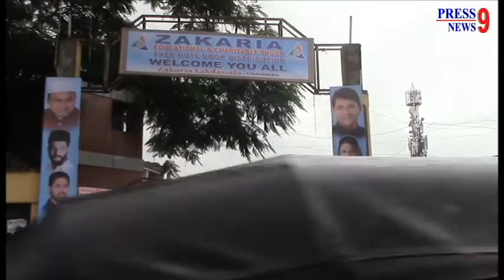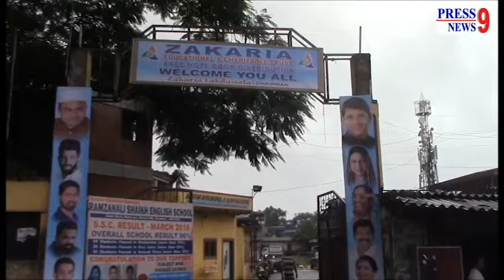बच्चों का भविष्य सुधारना ही मेरा मक़सद है- ज़करिया लकड़ावाला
ज़करिया ट्रस्ट अब खुद एक ऐसी पहचान बन चुका है, जो गरीबों की मदद करने का कोई भी मौका अपने हाथ से जाने नहीं देता...इस बार रविवार के दिन रमज़ान अली स्कूल मालवनी में ट्रस्ट की तरफ से.. आर्थिक रुप से कमजोर स्कूली बच्चों को नोट बुक्स, स्कूल बैग्स, लंच बॉक्स, वॉटर बाटल्स और कम्पास बॉक्स बांटे गए। ट्रस्ट के इस काम की तारीफ नगरसेविका क़मरजहां सिद्दीकी, नगरसेविका सलमा अलमेलकर और नगरसेवक वीरेंद्र चौधरी ने की।